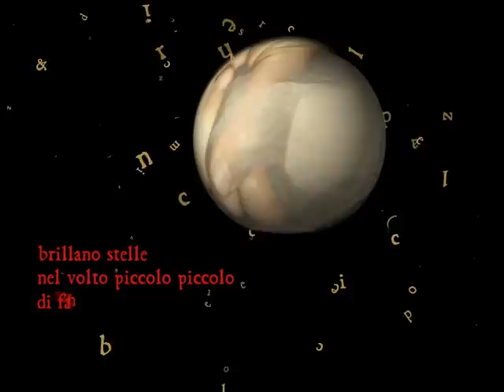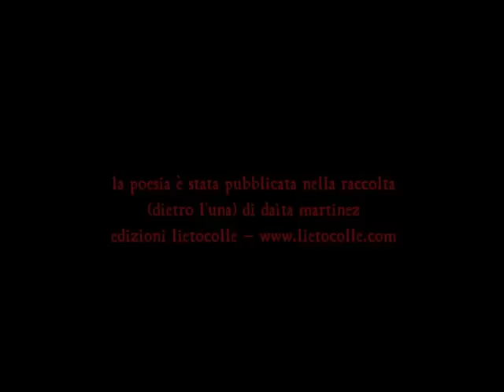(amarezza)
un video di maria korporal
da una poesia di daìta martinez

supplisce
zucchero in cammino
dentro vene ubriache
di parole & pensieri.

dolce dolce
del cielo
bagnato.

brillano stelle
nel volto piccolo piccolo
di fantasma
screanzato
nascosto tra le braccia di questa l'una addormentata.

• poesia di daìta martinez
• immagini, animazione & suono di maria korporal
• la poesia è stata pubblicata nella raccolta (dietro l'una) di daìta martinez, edizioni lietocolle